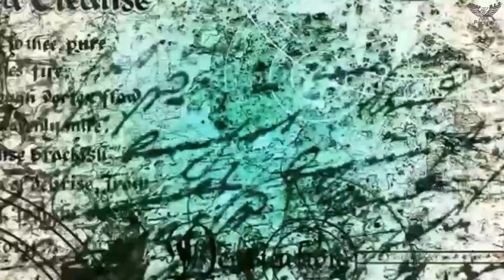| PlayStore Top3 Horror Game | Must Watch | Aman Fact & Story |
Voice & Edit-D.l.S